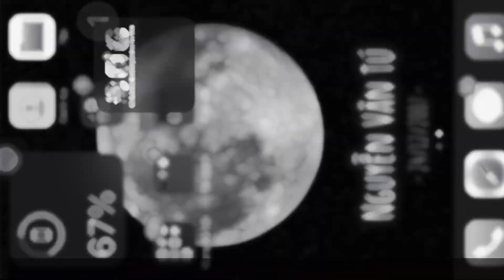ngày 26 tháng 7, 2023